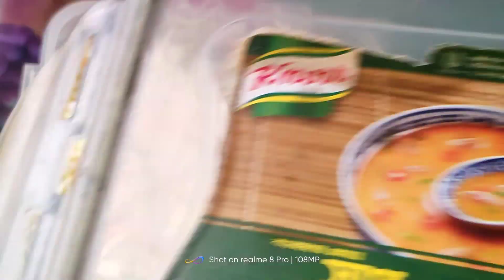বাটার নান পরোটা বানাই ফ্রিজে ধনেপাতা মিক্স সবজি সংরক্ষণ ।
Najibs mom family blog